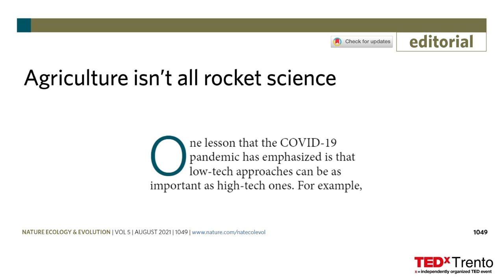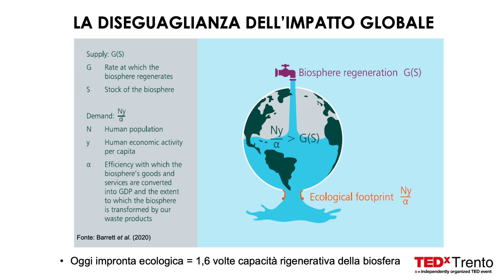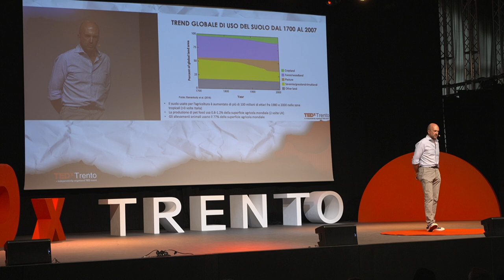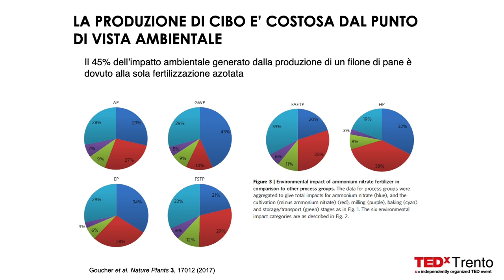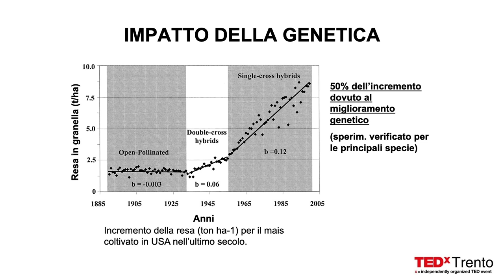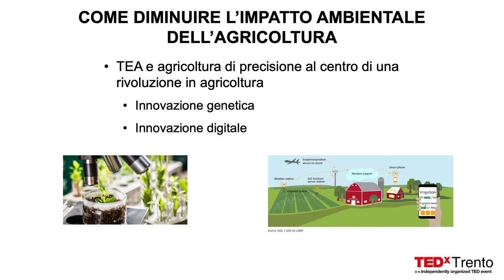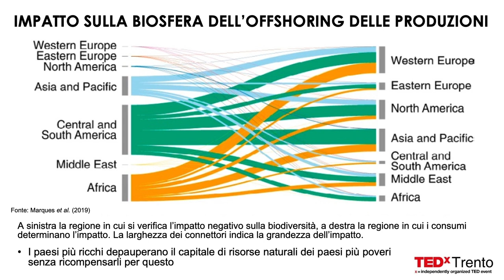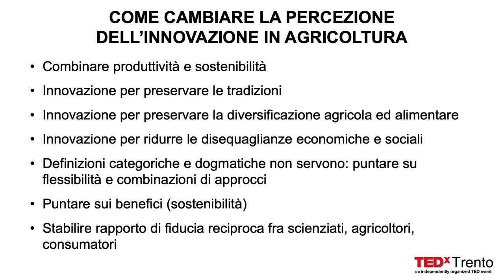L'agricoltura è rocket science! | Michele Morgante | TEDxTrento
Il sistema alimentare è responsabile del 34% delle emissioni totali di gas clima-alteranti. Di questo 34% il 71% è dovuto alle sole attività agricole. È quindi evidente come quello dell’alimentazione sia un settore in cui il tema della sostenibilità è centrale ed in cui tale tema deve essere coniugato con le esigenze globali di produrre in quantità sufficienti, a prezzi ragionevoli e con qualità sempre crescente. È necessario prendere in esame una serie di tecnologie innovative con il potenziale di migliorare la sostenibilità agricola ed essere aperti al futuro invece di chiuderci nel rimpianto del passato, un passato che in termini alimentari era molto meno bello di come oggi invece si tende a pensare. Michele Morgante è professore di genetica all’Università di Udine e Direttore Scientifico dell’Istituto di Genomica Applicata. E’ Presidente dell’Associazione Genetica Italiana (AGI) ed è membro dell’Accademia Nazionale dei Lincei e dell’Academia Europaea oltre che di numerose altre Accademie scientifiche. Nel 2005 ha ricevuto la Medaglia per le Scienze Fisiche e Naturali dell’Accademia Nazionale delle Scienze per i suoi studi sulla genomica vegetale. Nel 2011 è risultato vincitore di un prestigioso finanziamento dello European Research Council per l’analisi dei pan genomi delle piante. This talk was given at a TEDx event using the TED conference format but independently organized by a local community.